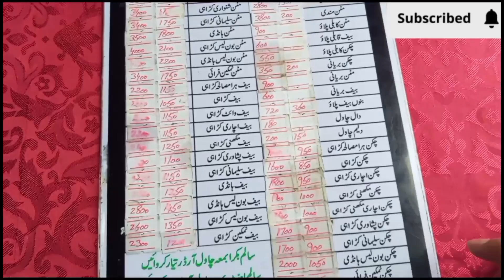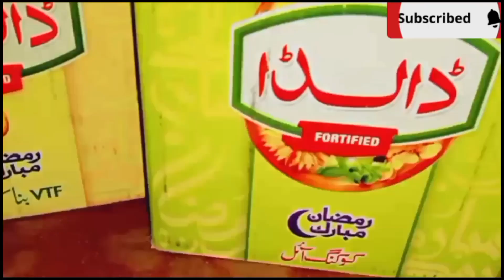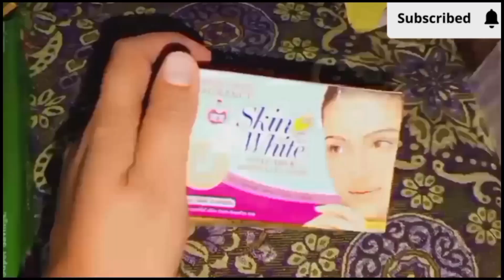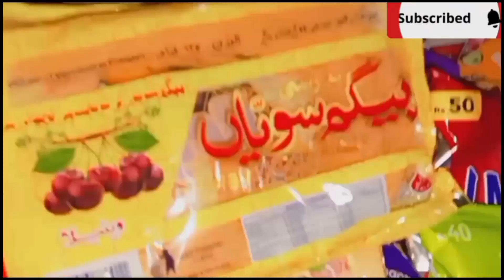Ramadan Grocery ki ajj🤗|mic b leliya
ramzan grocery shopping vlog
Ramzan grocery shopping
ramadan grocery shopping
ramzan grocery shopping
Ramzan pre ramzan grocery shopping
Ramzan groce
ramzan grocery shopping 2024
ramadan grocery
ramadan grocery shopping vlog
ramzan ki grocery shopping
ramzan special
ramadan grocery haul
ramzan ki grocery
Ramzan ki grocery vlog
Ramzan grocery shopping haul
ramzan grocery 2023
ramzan grocery 2024
ramzan grocery list
ramzan shopping
ramzan k liye grocery ki
ramadan grocery shopping haul